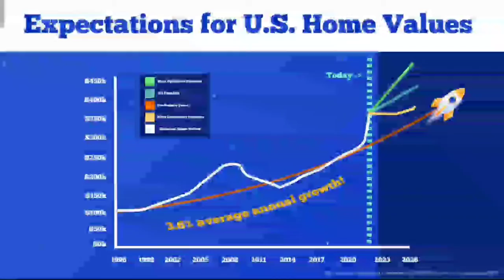Are the home prices still on the rise?